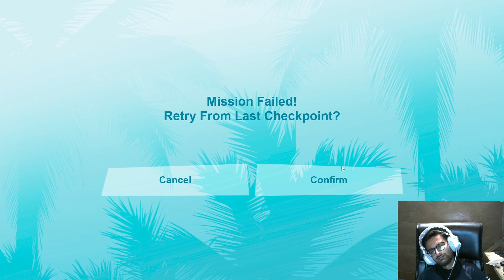This Mission only gives me Anxiety || GTA VICE CITY GAMEPLAY || #10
Hi guys, I am Arpit Dwivedi, I play almost every single adventure and storyline games and also the FPS games it's just my side hobby now. Thanks a lot for checking on my channel and also sometimes my commentary is not on board as I am not a professional youtuber or something but I am trying my best to entertain you guys with my gameplay or skills so kindly stay tune with me Thanks a lot for all the time you guys spend in my streams or videos it truly awesome for me thanks a lot for that homies I hope you guys enjoy a lot Thanks again.